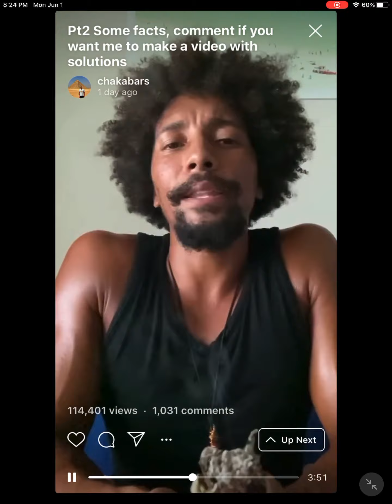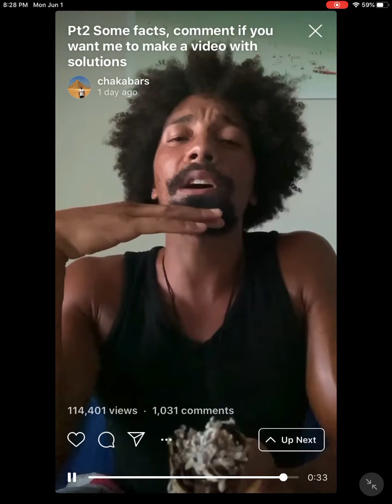Chakabars denounces black celebrity and white supremacist financial oppression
On Ig stories 5/29/20 pt. 3

Any book recommendations?
Got some knowledge for ppl to learn?
Feel free to recommend or teach me something on my Ig page @bby_teef

Check out dr sebi, Kt the arch degree, DR. ENQI, Aris LaTham, Bobby price, Llaila Afrika, chakabars, and coupe_dc for more food/health information

Check out @omegaaxsal on ig
And Ancestors Work on YouTube for more Pan African centered information